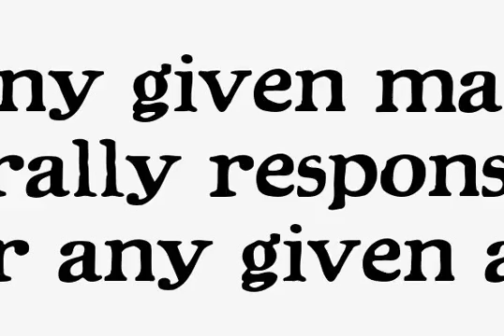P22 Kane Font Download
Download P22 Kane Font

Inspired by the Inland Type Foundry's 1901 design Hearst, (which was a copy of a design by Frederick Goudy...The story behind this font and it's naming can be found in the Hand-Picked Links below), this rustic font makes an excellent companion to P22 Arts and Crafts.